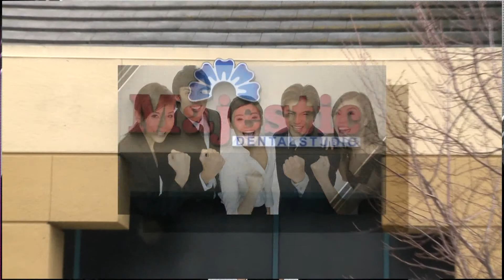Ham Rang Khoe Nu Cuoi Dep Show 06